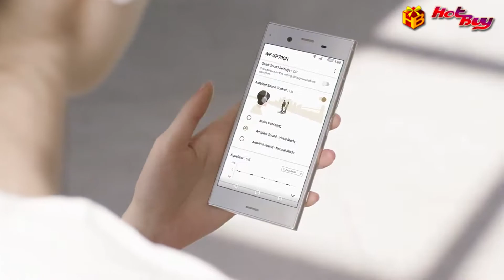Sony WF-SP700N 真正的無線降噪運動耳機